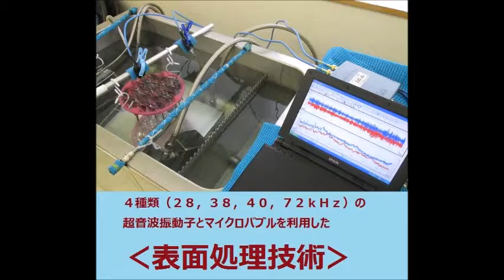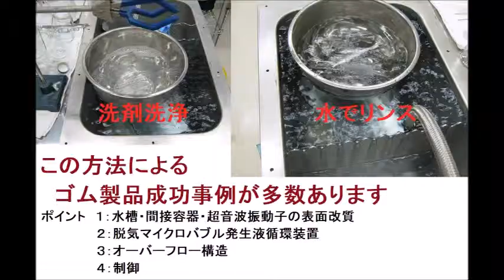超音波システム研究に関する動画・スライド ultrasonic-labo